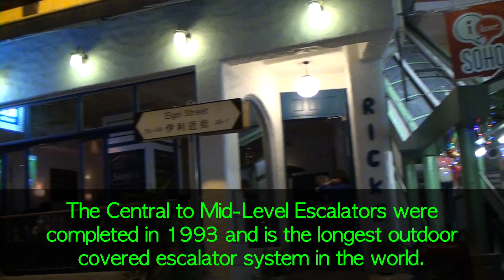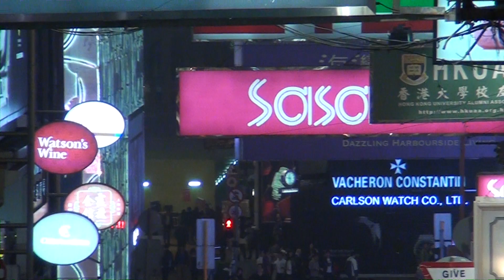Hong Kong Nightlife-SoHo and Lan Kwai Fong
Two of the best places for Hong Kong nightlife are SoHo (South of Hollywood Road) and Lan Kwai Fong, known for drinking, clubbing, and dancing. This was my first night in Hong Kong so the best way to overcome jet lag was to just go out and experience the nightlife.